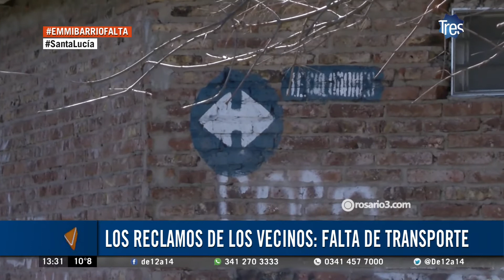En mi barrio falta: Santa Lucía